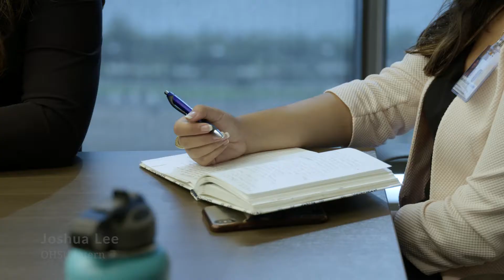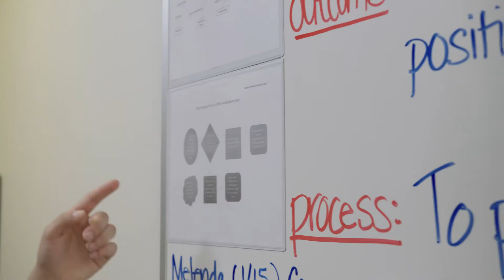OHSU's Summer Administrative Internship experience